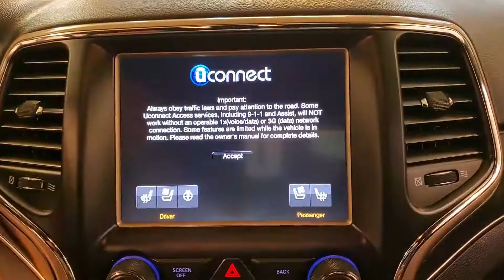2017 Jeep Grand Cherokee Limited NAVIGATION MOONROOF BACK-UP CAMERA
Stock #:880074
CARFAX One-Owner.

Awards:
  * 2017 KBB.com 10 Most Awarded Brands